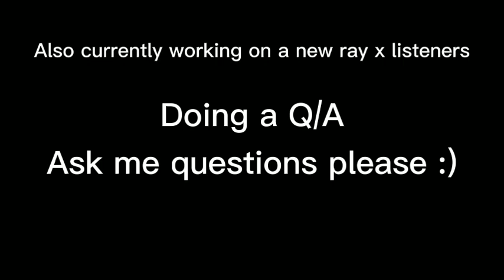March 24, 2021